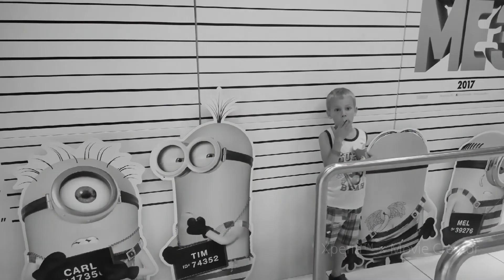Tóth Dávid Máté - egy hét képekben